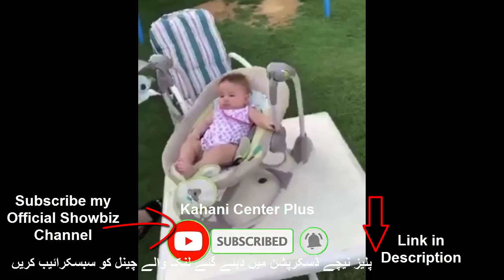Shahid Afridi in Quarantine Crying Massage for Little Daughter || Missing my Daughter